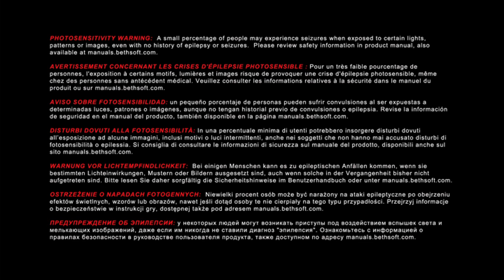DOOM_Part9 stale vtom pekle už by mohol byt aj koniec